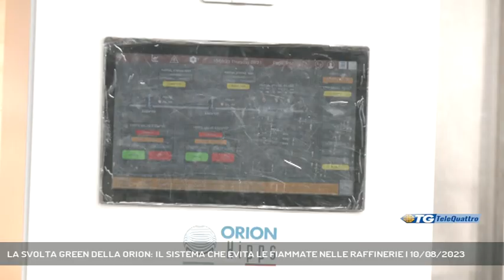LA SVOLTA GREEN DELLA ORION: IL SISTEMA CHE EVITA LE FIAMMATE NELLE RAFFINERIE | 10/08/2023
TG sera 10/08/2023 - TRIESTE - Svolta green nella produzione per la storica azienda di valvole Orion di Trieste. I dettagli nel servizio realizzato con l'amministratore delegato Luca Farina nella sede di via Caboto.  - Intervistati LUCA FARINA (AMMINISTRATORE DELEGATO ORION) (Servizio di Marco Stabile) - Segui Telequattro anche sul digitale terrestre! Visita il sito